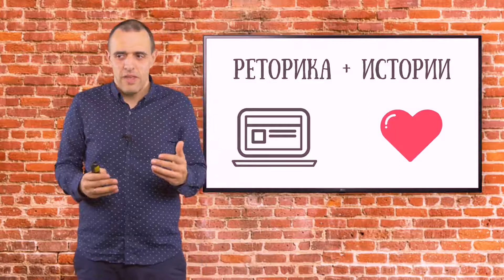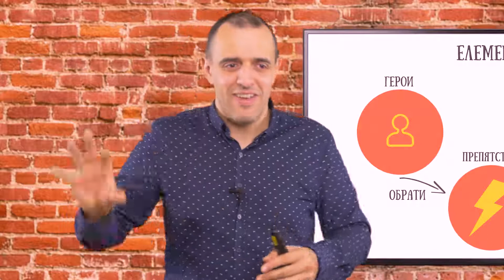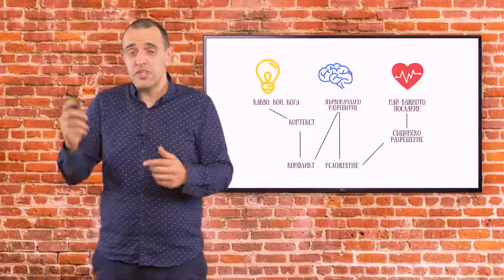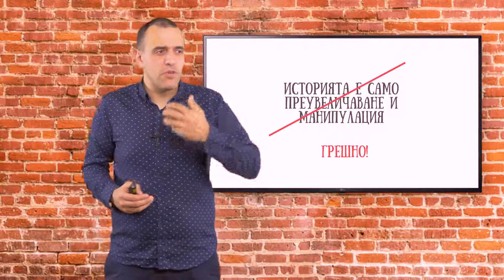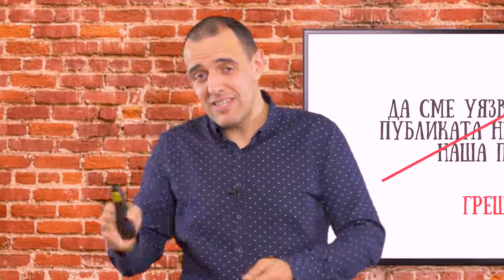Презентационни умения (част 6, разказване на истории)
В серия от 10 видеа Михаил Стефанов ни показва стъпките за създаване на въздействащи презентации и представяния. Краткият курс е част от обучителна програма "Бъдещи природозащитници", организирана от Българска фондация Биоразнообразие и Асоциация на парковете в България с подкрепата на Еразъм + на Европейската комисия.